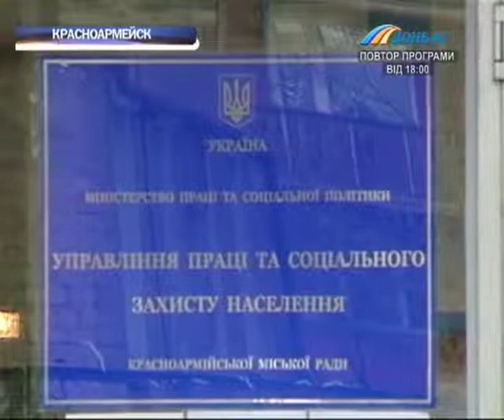В Донецкой области мигранты не могут получить адресную материальную помощь